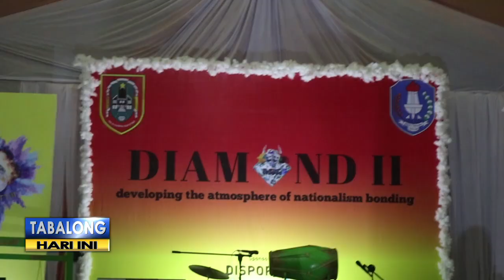HUT SMAN 2 Tanjung - Mewujudkan Generasi Muda Berkarakter